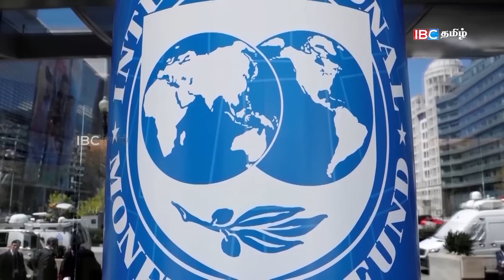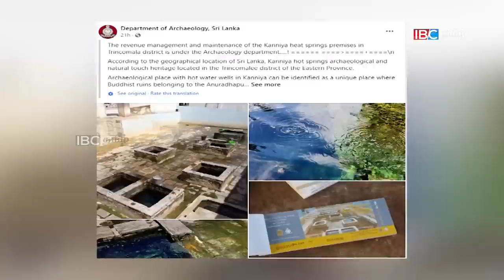பர்வத விஹாரயவாக வெடுக்குநாறி மலை! ஐ.எம்.எப் மீட்புடன் அடாவடிகள்!! ஜேர்மனி -பிரான்ஸ் முடக்கம்!